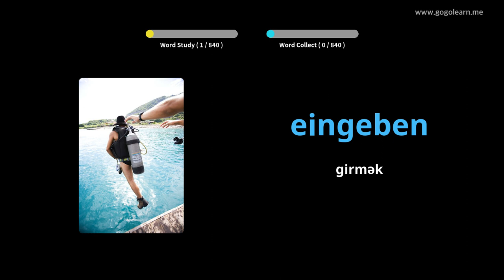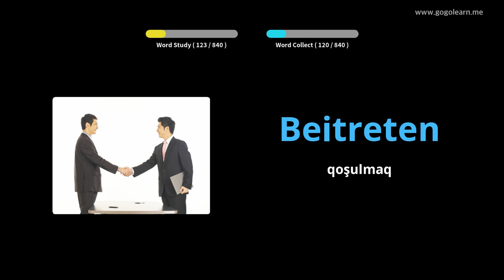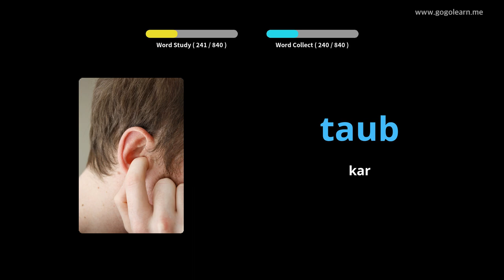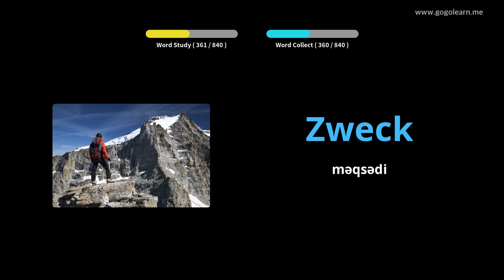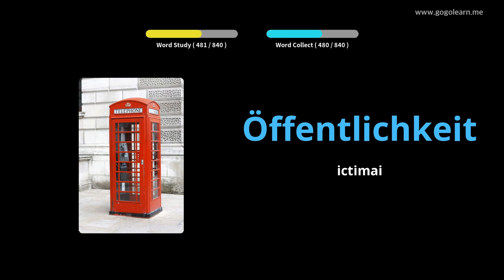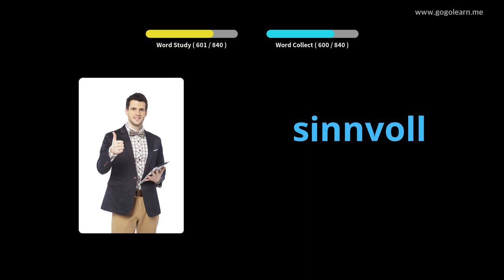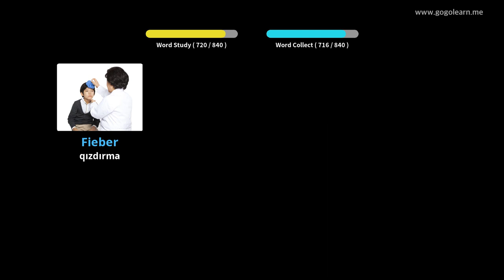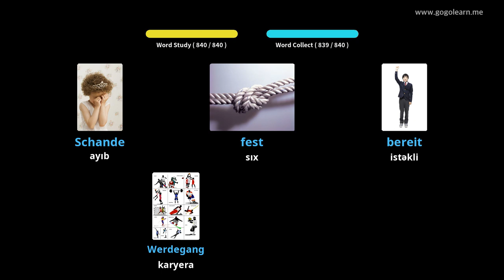Foghlaim le Gearmáinis Pictiúir | Focal Gearmáinis Meán Scoil | Golearn